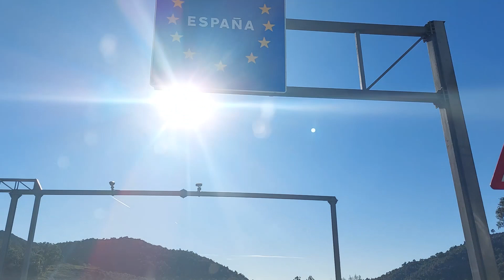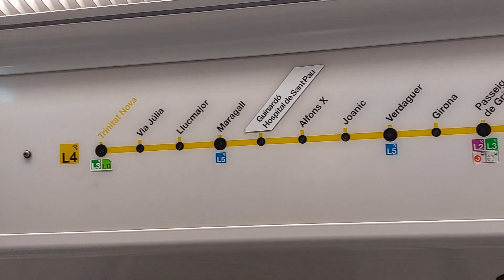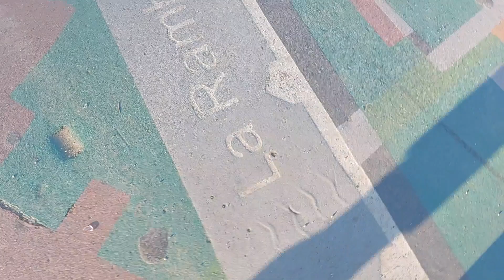Our First Day here in Barcelona || What we do First?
Daghang Salamat sa injong Supporta sa akong salida to my channel
Maraming Salamat sa inyong supporta sa aking mga content sa aking Channel
Thank you so much to all support to my channel always

Merci beaucoup à tous pour votre soutien.